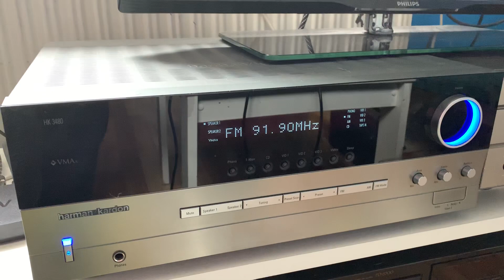Radio 1 Praha (91.9) odbiór w Mikolowie